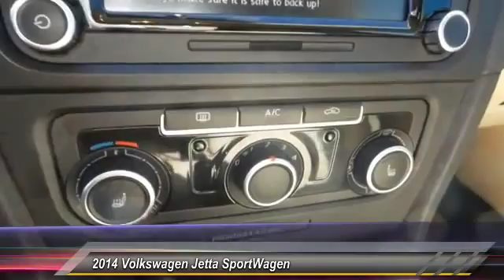2014 Volkswagen Jetta SportWagen Amarillo Texas 50606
2014 Volkswagen Jetta SportWagen 4dr Manual TDI w/Sunroof

Street Volkswagen
8707 Pilgrim Drive

NOTITLE